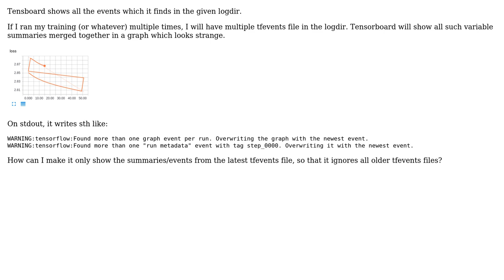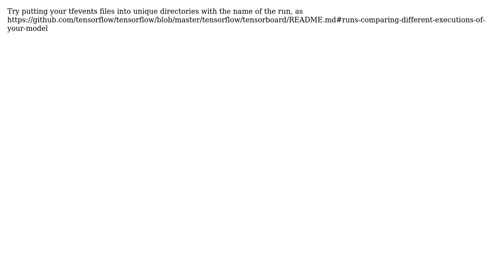Tensorboard, only show latest tfevents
With thanks & praise to God, and with thanks to the many people who have made this project possible! | Content (except music & images) licensed under CC BY-SA | Music | Images & others | With thanks to user Shan Carter user Albert and the Stack Exchange Network Trademarks are property of their respective owners. You are responsible for your own actions.